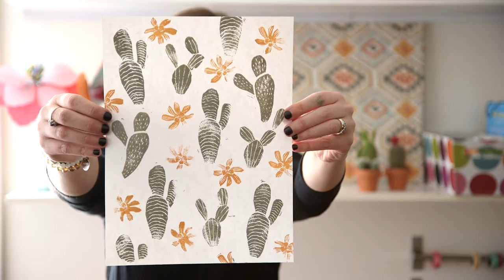Lenten Prayer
Here's a soft and beautiful Lenten prayer for showing in worship, using at a spiritual retreat, or forwarding to friends and family so that their wilderness might bloom...

To download an HD version of your very own, zip on over to SALT